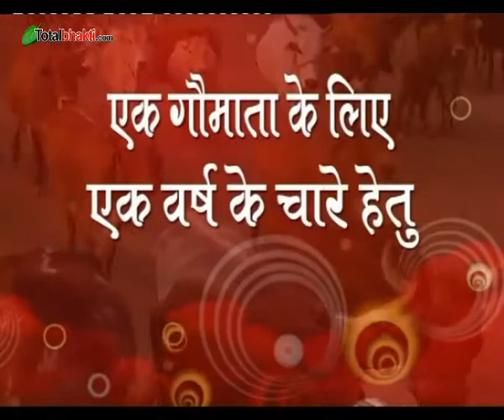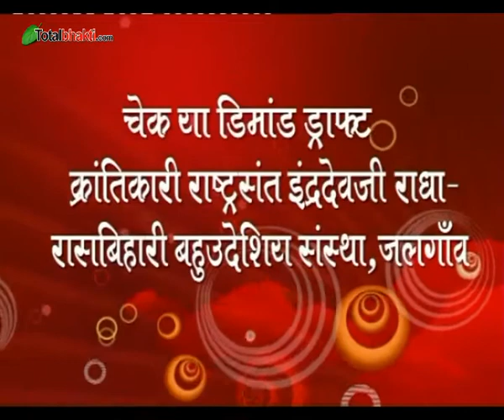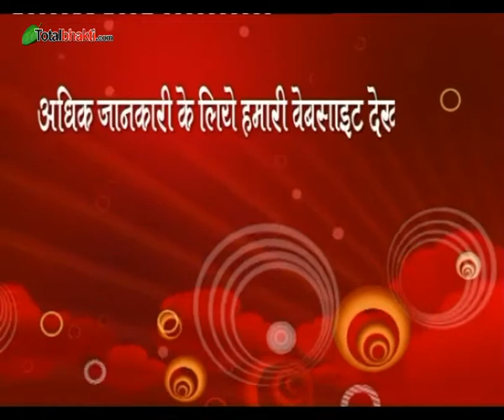Indradevji Maharaj | Bhagwat Katha | Part-49 | Pachora (Maharashtra) | Totalbhakti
Shrimad Bhagwat Katha In Pachora (Maharashtra) Part-49 @santindradevjimaharaj
श्रीमद् भागवत कथा स्थान : पचोरा (महाराष्ट्र) भाग-49 इंद्रदेवजी महाराज

कृष्ण भजन | Janm Dene Wale Itna To Bol Re | जन्म देने वाले इतना तो बोल रे | Indradevji Maharaj